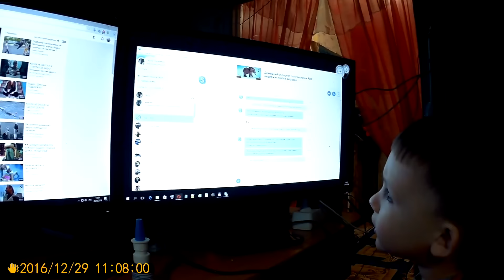Просто жизнь 31 12 16